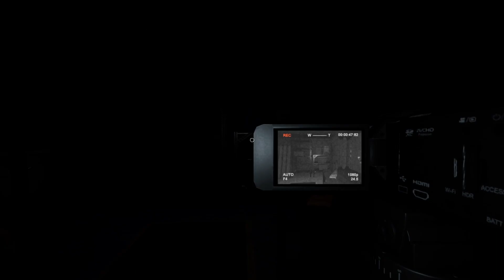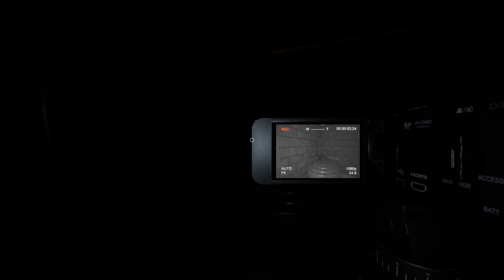We're back part 2